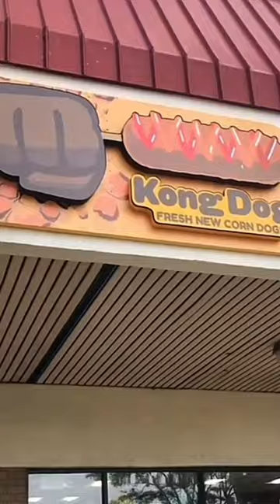Trying KoreanDogs In Silver Springs MD @ KongDog 🙌🏽🔥😋